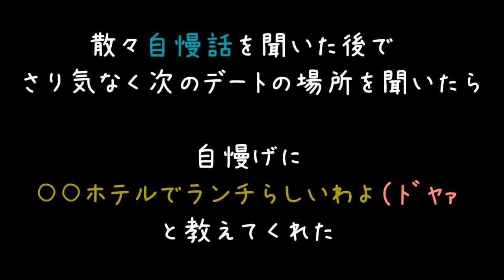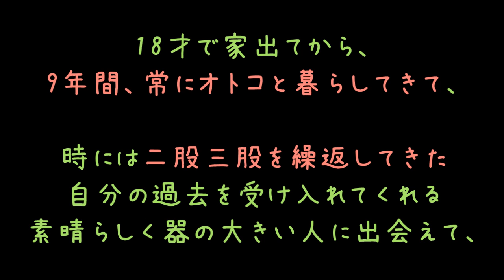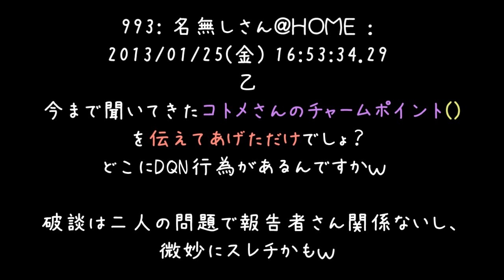デート現場でウザコトメの縁談ぶち壊したったｗ【2ch】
コトメが可哀そう？そんな気持ちは断じてありませぬ（＾ω＾）
人のことを馬鹿にしたツケが回ってきただけのことですよ.
人を攻撃して、自分は無傷なんてありえないやろ？せやんな？（'・ω・）